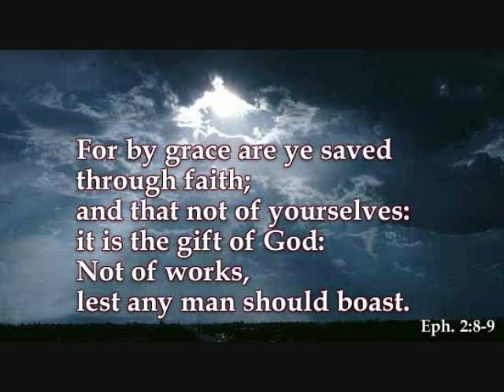Were it not for Grace